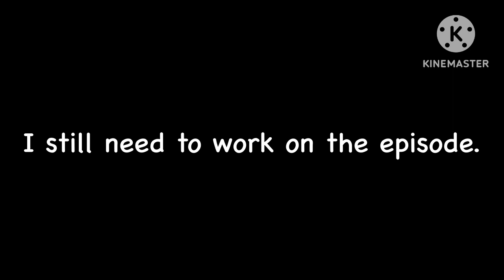Why Did I Play This 10 - Announcement Trailer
To let you know that it’s not dead.